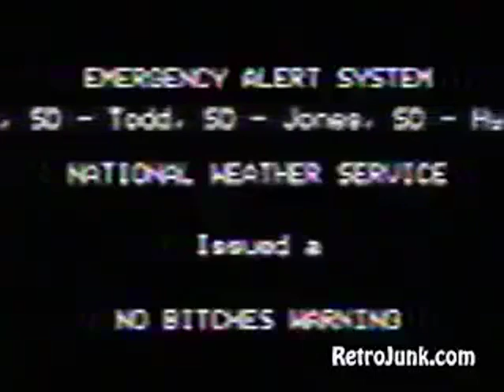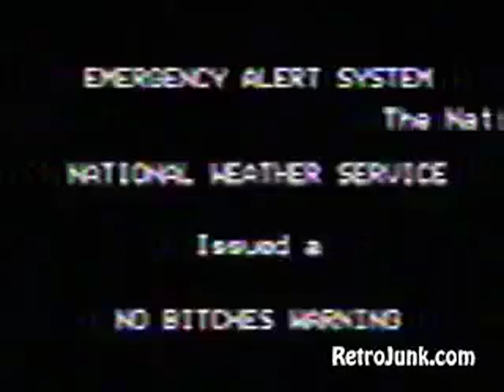Nickelodeon EAS (May 2001)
I originally had the tape as an mp4, but I lost the file, so here is a screencap of the tape from RetroJunk (hence the low quality.)